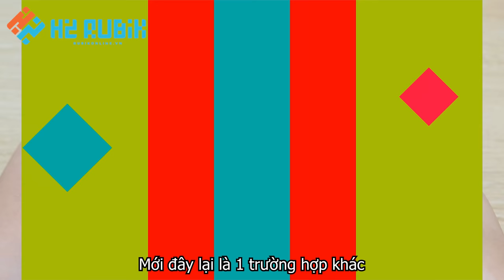Hướng dẫn F2L Tự Nghiệm giải Rubik 3x3 nâng cao dễ dàng không cần công thức | H2 Rubik Shop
F2L là bước thứ 2 của phương pháp giải rubik 3x3 nâng cao CFOP (hay còn gọi là Fridrich) và nó giúp giảm thời gian cực kỳ đáng kể. Mục đích của bước này là giải quyết đồng thời hai tầng đầu tiên của khối Rubik thay vì riêng lẻ như phương pháp cơ bản.

Sau khi tạo Cross xong, nhiệm vụ tiếp theo là đưa từng cặp góc-cạnh (pair) phù hợp vào đúng khe của nó. Để làm được điều này, chúng ta sẽ vận dụng 41 công thức F2L. Nếu bạn đã đọc bài Hướng dẫn cách giải Rubik 3x3 nâng cao bằng CFOP của tôi, bạn sẽ thấy tôi luôn khuyên rằng nên học F2L bằng cách tự nghiệm chứ không nên học hết đống công thức làm gì.

►Join Group này để đọc các hướng dẫn cũng như hỏi đáp thắc mắc về rubik

Priority · Arya Sharma
Priority
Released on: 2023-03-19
Composer: Arya Sharma
Lyricist: Arya Sharma
Music  Publisher: Arya Sharma

© Bản quyền thuộc về H2 Rubik Shop
© Copyright by H2 Rubik Shop Channel ☞ Do not Reup
0:00 Giới thiệu
1:12 Xác định cặp F2L
2:47 Trường hợp cơ bản 1 và 2
3:55 Trường hợp cơ bản 3 và 4
7:12 Mẹo giấu góc ghép cạnh
10:57 Trường hợp góc trắng bên trên
13:10 Cạnh và góc không ở tầng 3
14:27 Tách cặp góc cạnh ghép sai
17:42 Ví dụ 1 giải F2L Tự nghiệm
21:53 Ví dụ 2 giải F2L Tự nghiệm
27:35 Ví dụ 3 giải F2L Tự nghiệm
30:16 Tổng kết